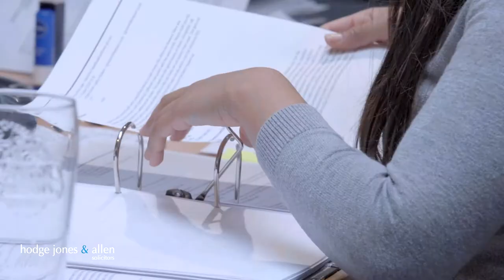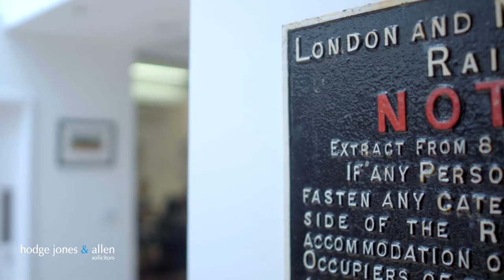Family Law Solicitors | Hodge Jones & Allen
Our leading Family lawyers are known for their compassionate and efficient nature when dealing with cases. They will work closely with you to make sure the process is easy and clear, whilst gaining you the best possible outcome. If you would like to speak to one of our specialist team in confidence call . or request a call back